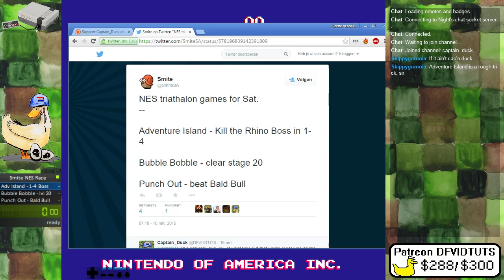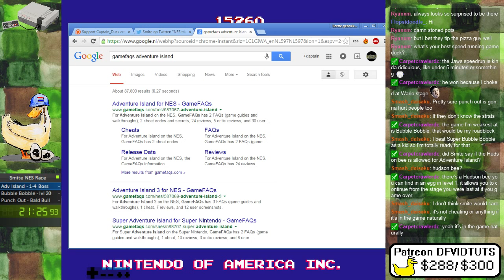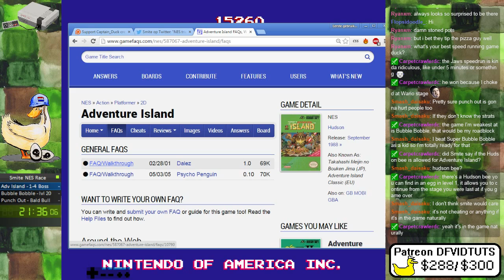NES Race Training: Adventure Island, Bubble Bobble, Punch Out - 1 / 2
I try to do some training for smite's upcoming 3 NES games Race tommorow.